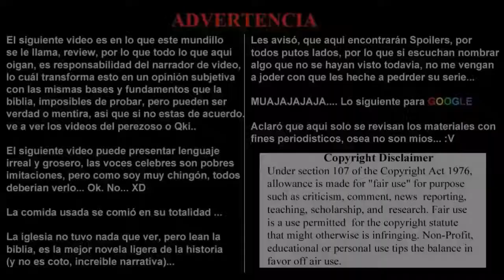ANIME POWER RANKINGS, Episode 169.- Semana: Sábado 1 de Agosto Al Viernes 7 de Agosto 2020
Black Clover, Enen no Shouboutai: Ni no Shou, Lapis Re:LiGHTs, Peter Grill To Kenja No Jikan, No Guns Life, Yahari Ore no Seishun Love Comedy wa Machigatteiru. Kan, Kanojo Okarishimasu, The God Of High School, Maou Gakuin no Futekigousha, Uzaki-chan wa Asobitai!, Dokyuu Hentai HxEros, Sword Art Online: Alicization - War Of Underworld Part 2, Re:Zero kara Hajimeru Isekai Seikatsu Zoku, Koi to Producer: EVOL×LOVE, Toaru Kagaku no Railgun T

Nuevo Agregado
Duel Links y YgoPro
Otaku-ZoneMx

Otaku-ZoneMx Project

The Blogs